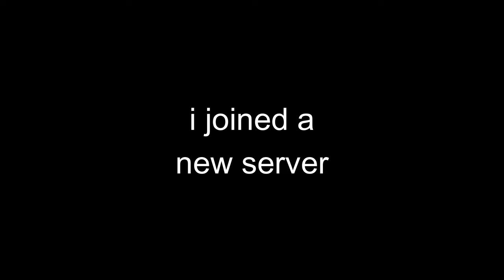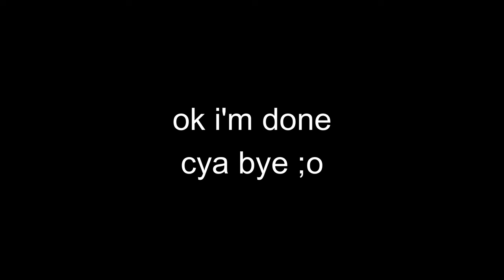I Tried To Roleplay in SCP: Roleplay...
lately i feel like not that many people roleplay (which might be my fault because of my videos)... but that's okay since we will bring it back together!